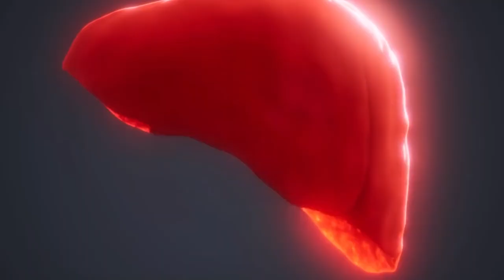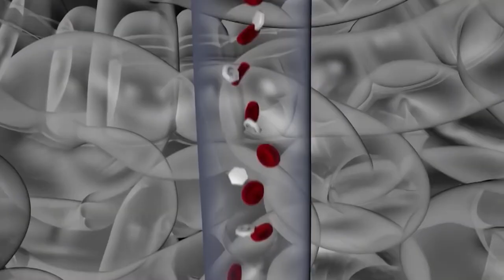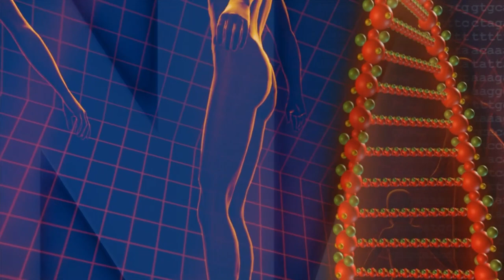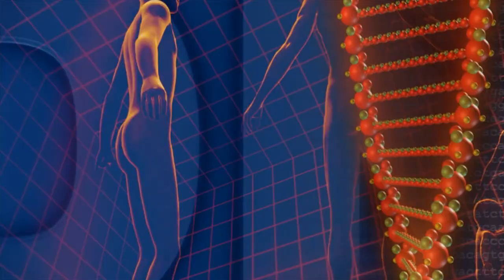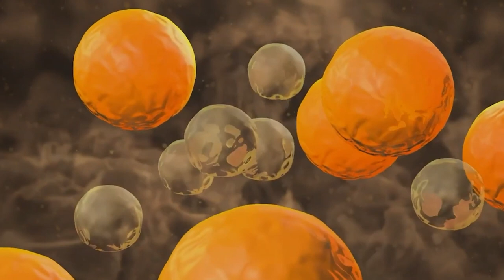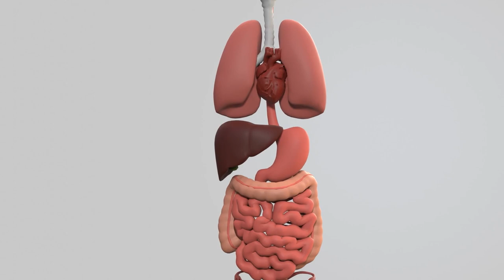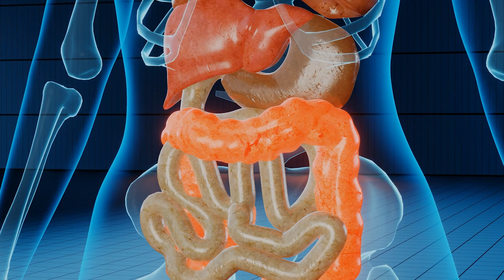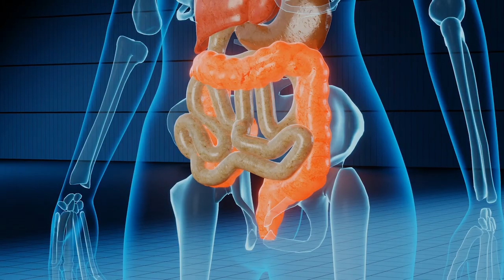12 Superfoods That Slash Cancer Risk: Eat Daily || Top Cancer-Fighting Superfoods to Eat Every Day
🌿 **12 Superfoods That Slash Cancer Risk: Eat Daily!** 🌿

12 Superfoods That Slash Cancer Risk: Eat Daily, Top Cancer-Fighting Superfoods to Eat Every Day
Channel name:
HealthCARE

Join us as we explore the top 12 superfoods scientifically proven to dramatically reduce your risk of cancer. These anti-cancer foods, recommended by leading oncologists and researchers, pack a powerful punch against the development of cancer. From leafy greens to fatty fish, learn how simple dietary changes can be your strongest ally in cancer prevention.

**Here's what you MUST KNOW!**
- **Leafy Greens:** Spinach, kale, and arugula are your best friends in fighting against cancer. Loaded with antioxidants, they are a must in your daily diet.
- **Berries:** A daily cup of berries can significantly lower the risk of several cancers. Find out which ones you should be eating!
- **Tomatoes & Olive Oil:** Discover the cancer-fighting duo that should be a staple in your meals.
- **Nuts & Seeds:** Snack your way to health with these nutrient-packed cancer fighters.
- **Green & Black Tea:** Learn why two to three cups a day can do more than just energize you.
- **Garlic & Turmeric:** Uncover the potent properties of these everyday ingredients that make them powerful against cancer.
- **Cruciferous Veggies:** Broccoli, Brussels sprouts, and more - how these veggies block cancer development.
- **Fatty Fish & Extra Virgin Olive Oil:** Dive into the omega-3 rich foods and oils that offer protective effects beyond just cancer prevention.

Eating a variety of these foods daily, along with a healthy lifestyle of regular exercise and limiting alcohol, is one of the best defenses against cancer.

**Why This Matters for YOU:**
Cancer affects millions worldwide, but you have the power to reduce your risk through informed dietary choices. Early detection and lifestyle choices play a crucial role in prevention and management across various age groups.

**Let's Get Interactive!**
Share your favorite ways to incorporate these superfoods into your meals in the comments below.

**CTA:**
Don’t Ignore These Symptoms! Together, we can make a difference in our health and longevity. Your health journey starts here.

🌱 Together, let's embrace a life of vibrant health and disease prevention.

CHAPTERS:
0:00 - Introduction
0:30 - Leafy Greens: Anti Cancer Superfoods
0:59 - Berries: Powerful Antioxidants for Cancer Prevention
1:28 - Tomatoes: Lycopene-rich Cancer Fighting Foods
2:14 - Nuts and Seeds: Omega-3s and Cancer Prevention
2:43 - Green and Black Tea: Polyphenols in Cancer Fight
3:06 - Fatty Fish: Omega-3 Fatty Acids and Cancer Reduction
3:50 - Garlic: Allicin and Its Anti-Cancer Properties
4:41 - Flavonoid-Rich Fruits: Boosting Cancer Defense
5:26 - Turmeric: Curcumin's Role in Cancer Prevention
5:50 - Extra Virgin Olive Oil: Healthy Fats Against Cancer
6:12 - Green Tea: Catechins and Cancer Prevention
6:57 - Cruciferous Vegetables: Sulforaphane and Cancer Prevention
7:24 - Conclusion
7:54 - Comment below your favorite way to eat these superfoods